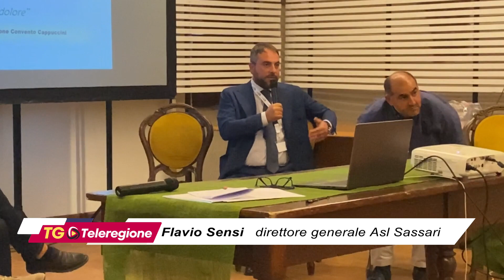Ploaghe, nasce il primo Hospice del nord ovest della Sardegna